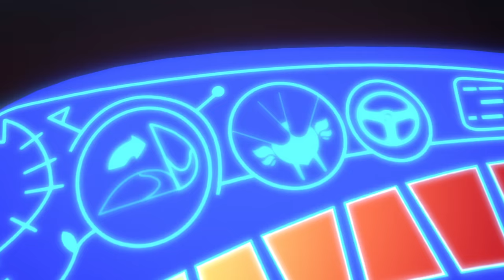PJ Masks Italiano Bambini 12 + 13 | Nuovi Episodi | Cartoni Animati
Unisciti a Connor, Amaya e Greg, tre supereroi che combattono i malvagi durante la notte, per far sì che il giorno seguente vada tutto bene. Con il potere dei loro amuleti, Greg si trasforma in Geco, Amaya diventa Gufetta, e Connor diventa Gattoboy! State attenti malvagi della notte, i Super Pigiamini stanno arrivando!